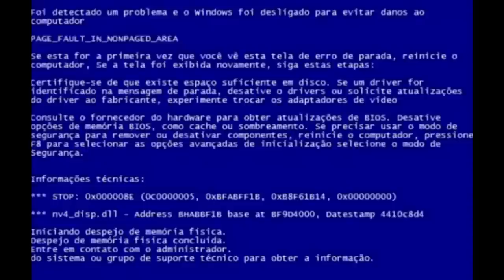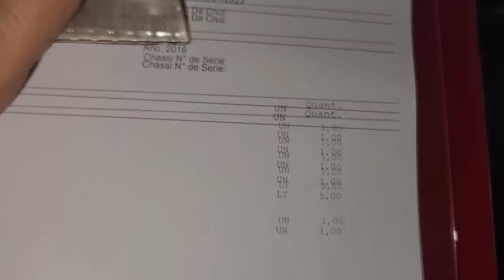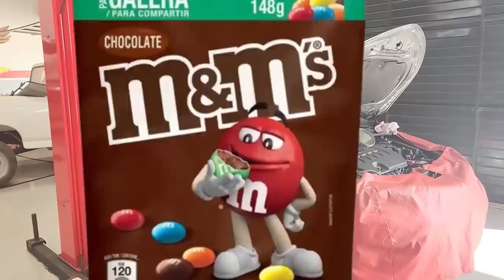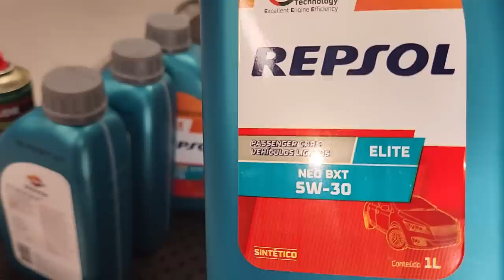EP. 947// Toyota COROLLA 2016 Pintura de PINÇAS DE FREIO & Troca de ÓLEO Pós Compra!!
"embreagem s10"
"melhor mecânica"
"mecânica chevrolet"
"melhor marca óleo s10 5w30"
"como balancear"
"review s10"
"sw4 s10"
"militec funciona"
"serviços toyota"
"oficina toyota"
"o que é hilux garbosa"
"mecânica toyota"
"manutenção toyota"
"restauração hilux"
"hilux antiga"
"diesel 4x4"
"como montar motor diesel"
"diesel 4x4"
"embreagem s10"
"melhor mecânica"